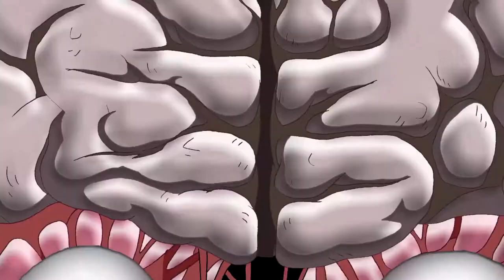Superman Removes Kryptonite From His Head | Superman Doomsday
Chad Superman:
-Barges into Hair Salon
-Performs Brain Surgery
-says a safe superman means safe metropolis
-refuses to elaborate further
-leaves.

EVERYONE IS AFRAID OF DOOMSDAY!